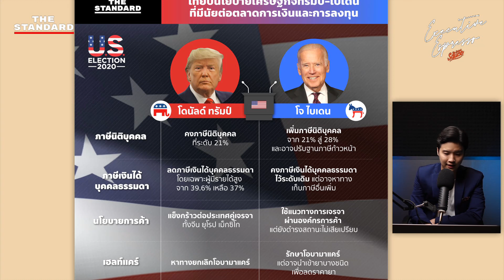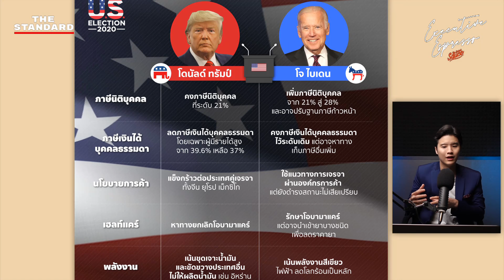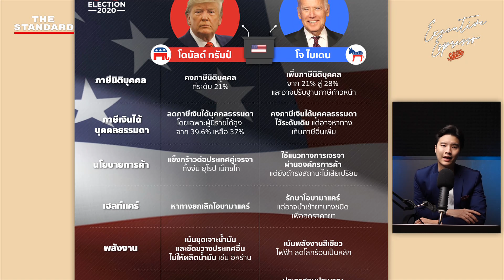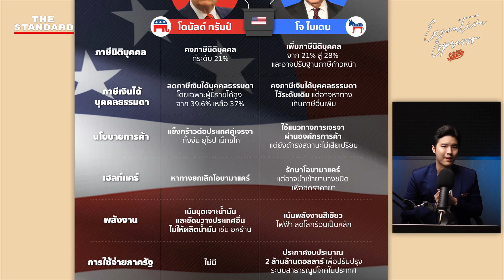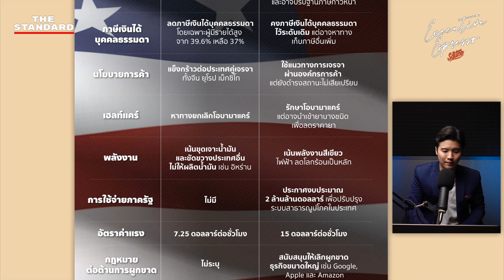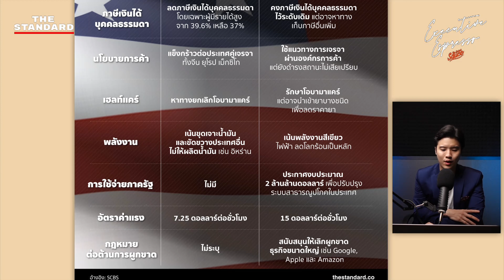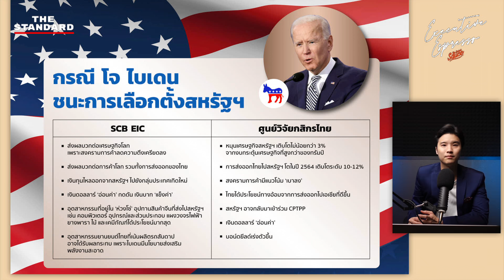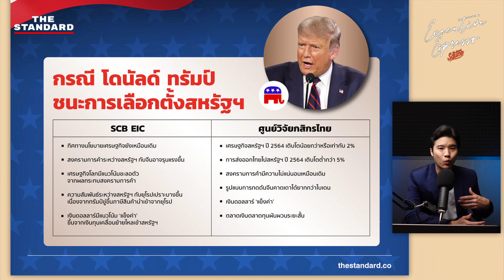ทำไมทรัมป์หักปากกาเซียน อาจพลิกแซงไบเดนเป็นประธานาธิบดี | Executive Espresso EP.149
สรุปประเด็นสำคัญจากข่าวการเลือกตั้งสหรัฐฯ เพราะอะไรผลคะแนนจึงออกมาสูสีกว่าที่คิด ทำไมทรัมป์มีโอกาสชนะ เศรษฐกิจหลังจากนี้จะเปลี่ยนแปลงไปอย่างไร นโยบายแต่ละฝ่ายจะกระทบโลกการเงินและลงทุนแค่ไหน ในรายการ The Secret Sauce: Executive Espresso